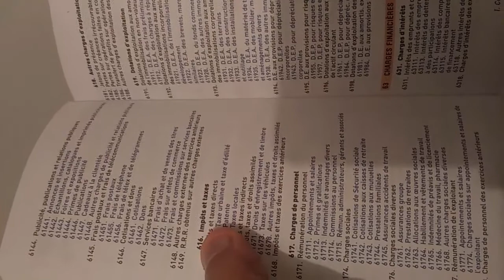Le CPC Exercice d'application